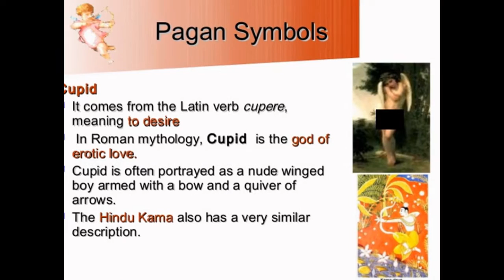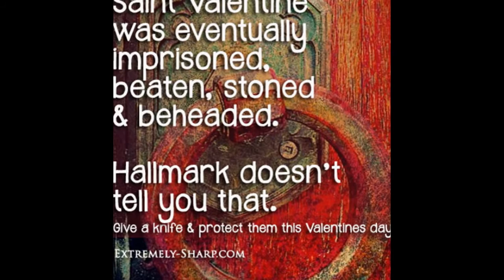*LEARN THE TRUTH OF THE PAGAN HOLIDAY CALLED VALENTINES*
in this video i show how valentines has a pagan roots pause to read..leave a comment if you desire..there is no excuse for ignorance so please get educated so u can educate others on the evil and wickedness of this evil and demonic pagan holiday.
*God Bless you all always and may he give you the understanding to understand where we stand as Bible believing Christians who stand with Jesus in truth*

GREAT DOCUMENT ON VALENTINES DAY EXPOSING THE LIES OF THIS PAGAN HOLIDAY.
LET NO MAN DECEIVE YOU MY ANY MEANS.